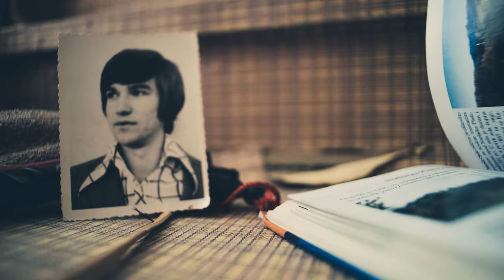Patrick Walker Trio - January Man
Music video by Patrick Walker Trio performing January Man. (C) 2020 Hitchtone Music & Promotion